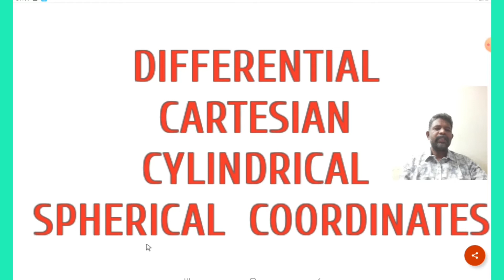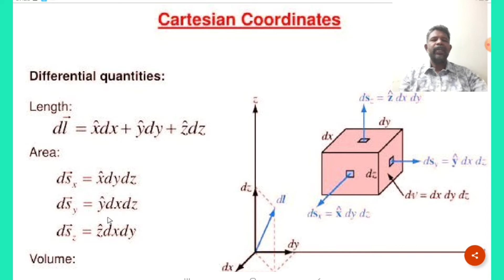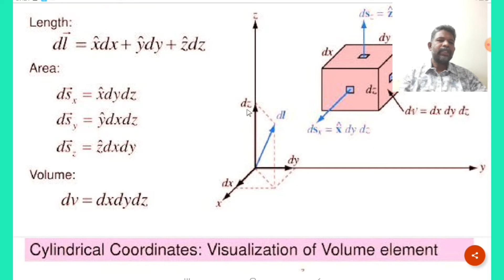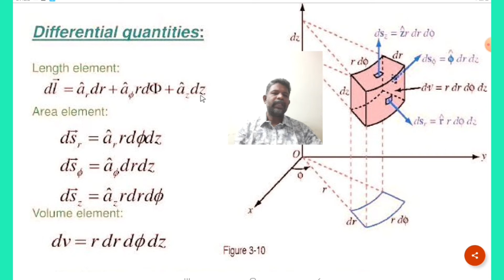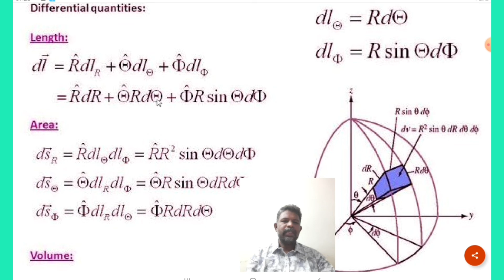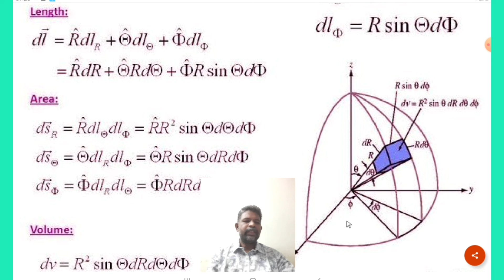DIFFERENTIAL CARTESIAN, CYLINDRICAL AND SPHERICAL COORDINATES